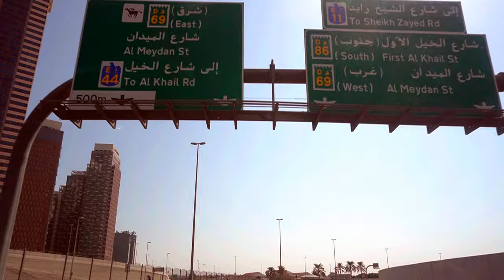Drive to DIFC Dubai 4K (Filipina Life in UAE) Ems Rowlands Vlogs #38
Short  Drive in DIFC -
located in the centre of the financial district of Dubai where both commercial and residential are available. The Dubai International Financial Centre (DIFC) is the financial hub for the Middle East, Africa and South Asia,
 providing a world-class platform connecting this region’s markets with the economies of Europe, Asia and the Americas. It also is facilitating the growth in South-South trade and investment flows. An onshore, international financial centre, DIFC provides a stable, mature and secure base for financial institutions to develop their wholesale businesses.